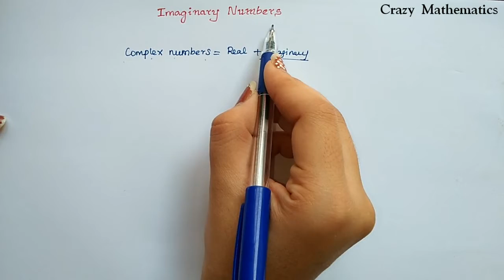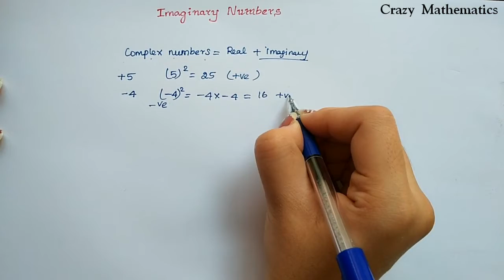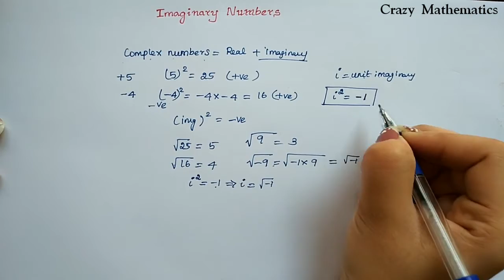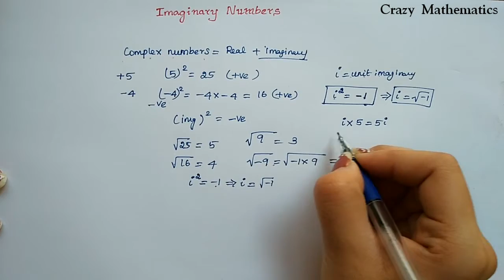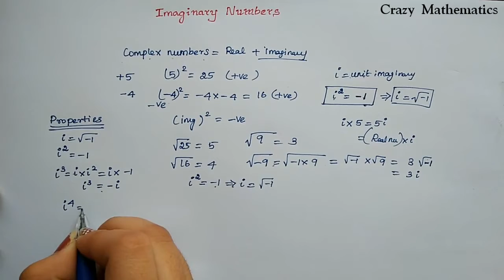Imaginary Numbers || Introduction to Complex Numbers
Hello everyone,
In this video I explained Imaginary Numbers in Tamil.  Hope you can understand through this video.